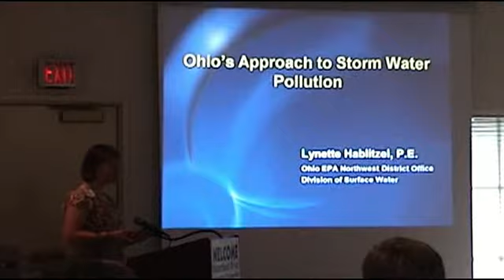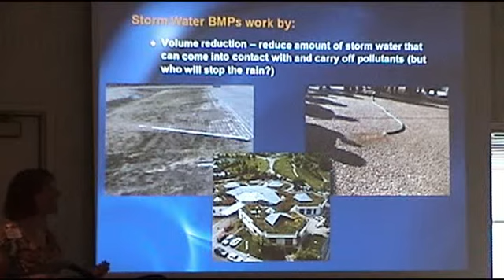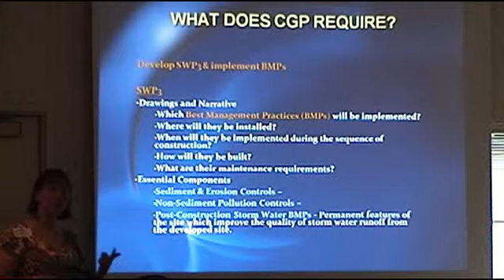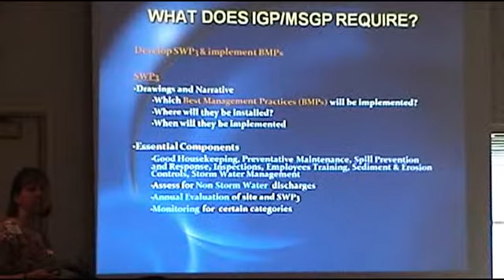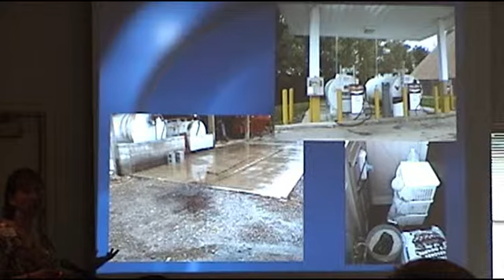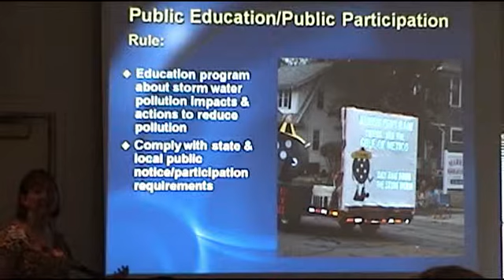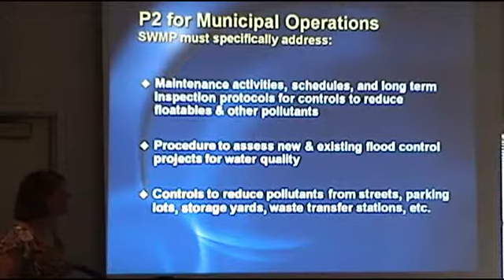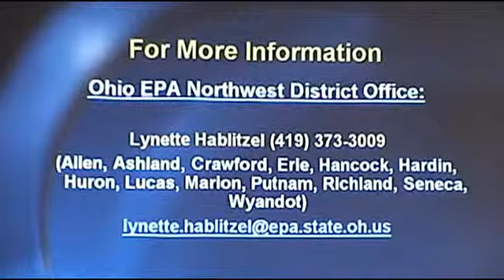BRWP Stormwater Forum Part 3 of 5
"Ohio's Approach to Stormwater Pollution - Goals, Process and Regulations"
Lynette Hablitzel PE, Ohio EPA Division of Surface Water